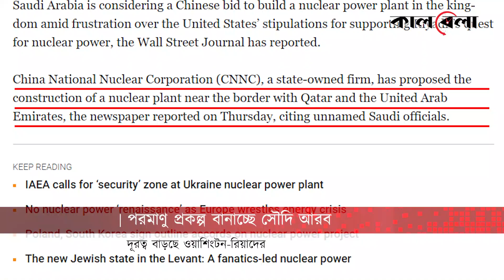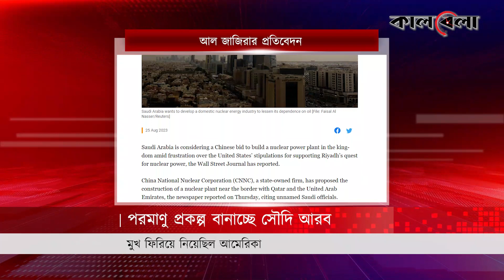সৌদির পরমাণু প্রকল্প তৈরি করে দেবে চীন | Nuclear Project | Saudi | China | Kalbela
একটা সময় মধ্যপ্রাচ্যে সৌদি আরব ছিল আমেরিকার ঘনিষ্ঠ সহযোগী। কিন্তু দিন দিন ওয়াশিংটনের সঙ্গে দূরত্ব বাড়ছে রিয়াদের। দীর্ঘ দিন ধরেই পরমাণু প্রকল্প চালু করতে চাচ্ছে উপসাগরীয় দেশটি। কিন্তু শর্তের বেড়াজালে আটকে রেখে শেষ পর্যন্ত ওই প্রকল্পে কোনো সহযোগিতাই করেনি যুক্তরাষ্ট্র। এমন পরিস্থিতিতে সৌদি আরবকে পরমাণু প্রকল্প বাস্তবায়নে সহযোগিতার হাত বাড়ানোর প্রস্তাব দিল এশিয়ার পরাশক্তি চীন। মার্কিন দৈনিক ওয়াল স্ট্রিট জার্নালের বরাতে এই খবর জানিয়েছে সংবাদমাধ্যম আল জাজিরা।